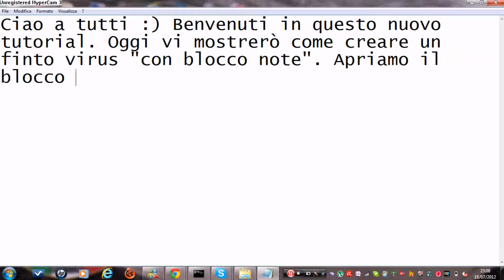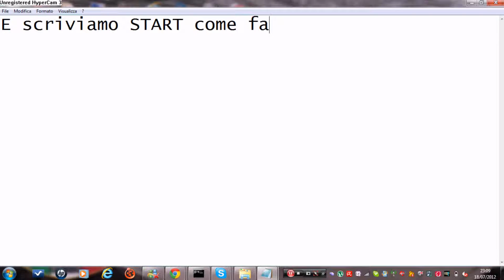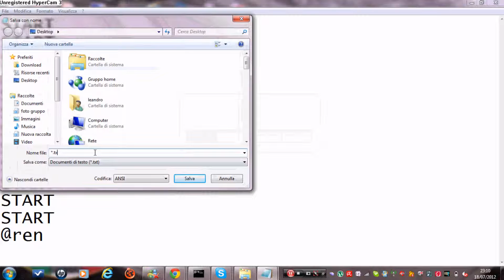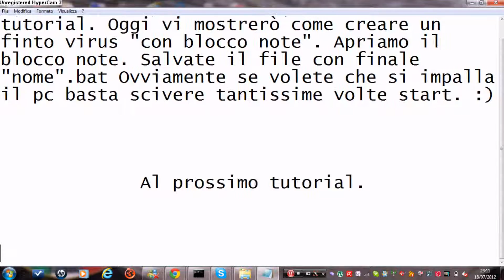Come creare un finto virus con il blocco note. [TUTORIAL].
Al prossimo tutorial